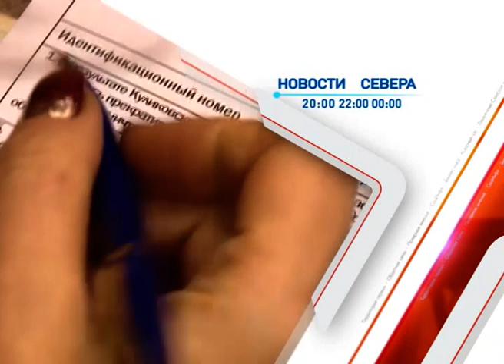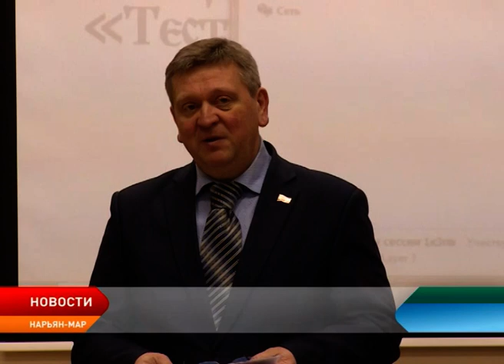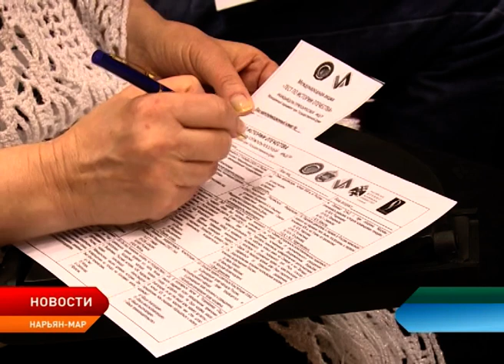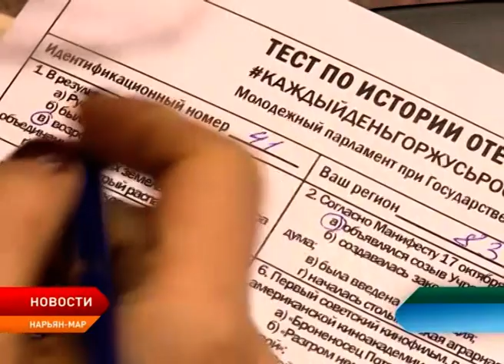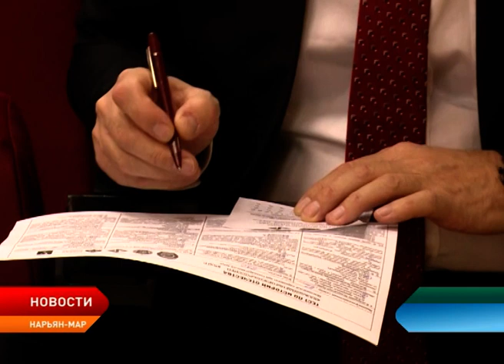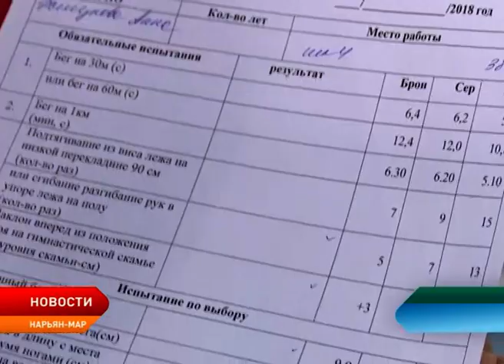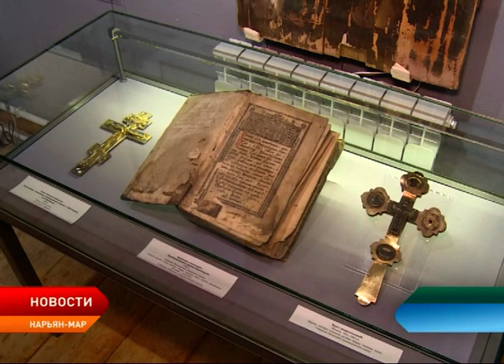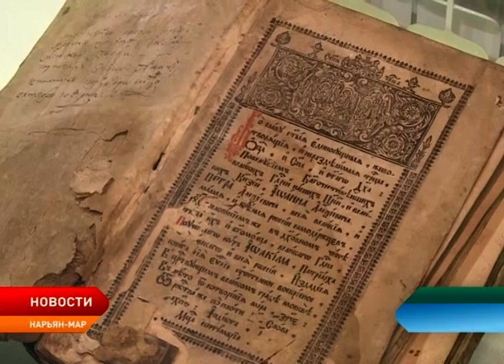Новости Ненецкого округа от 30.11.2018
Встреча с населением и посещение социально–значимых объектов. Депутат Госдумы от Ненецкого округа Сергей Коткин с рабочим визитом посетил поселок Красное.

40 вопросов за 40 минут. Жители ненецкого округа приняли участие в акции «Тест по истории Отечества».

Время подвести итоги недели ГТО. Свою стопроцентную готовность к труду и обороне уже доказали более 300 учеников школы №4.

Семья Михальченко благодарит земляков. Их трехлетняя дочь Лиза после двух курсов реабилитации начала ходить.